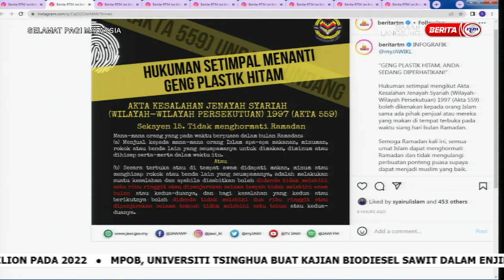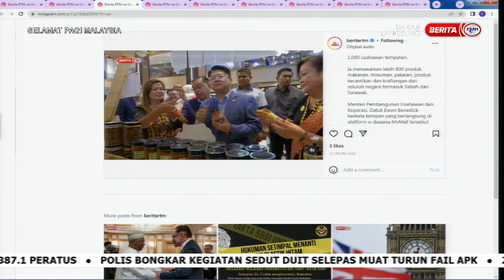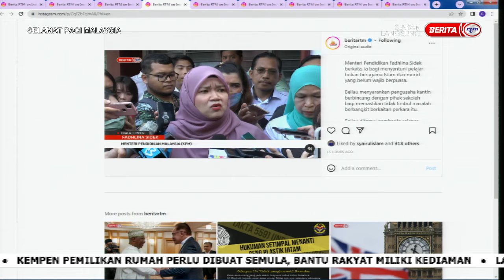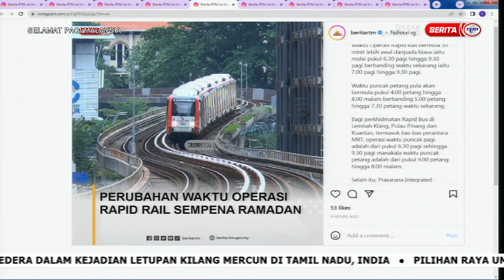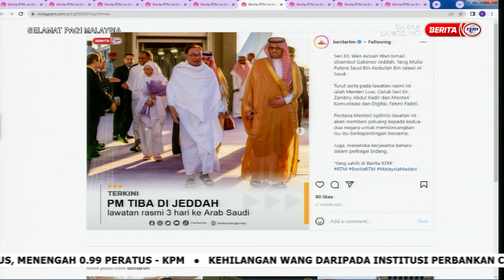23 MAC 2023 SPM – PEMBUKA KATA